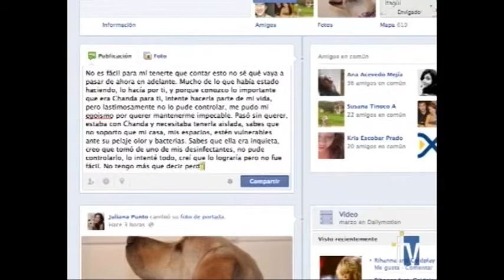Fobia - Webisodio 4: "La ruptura"